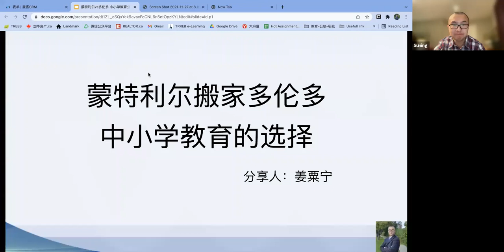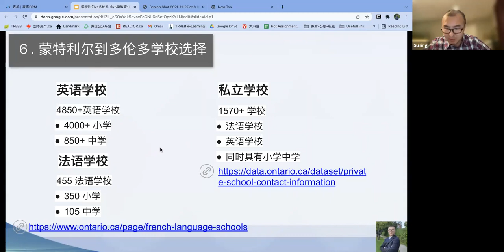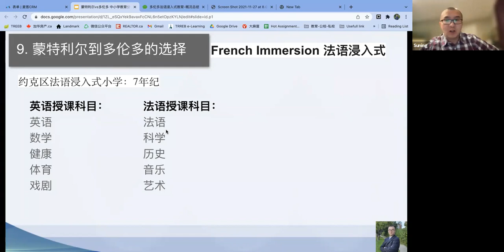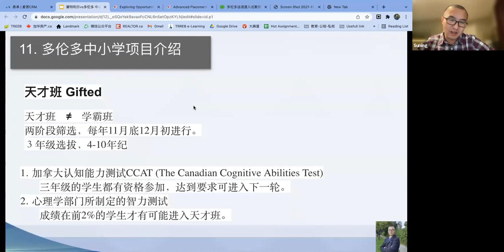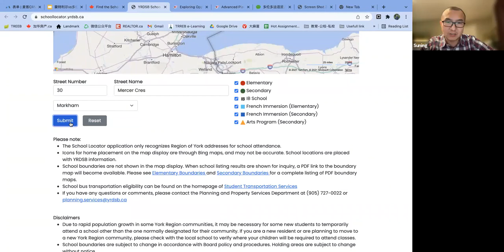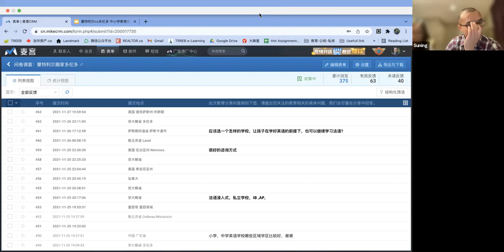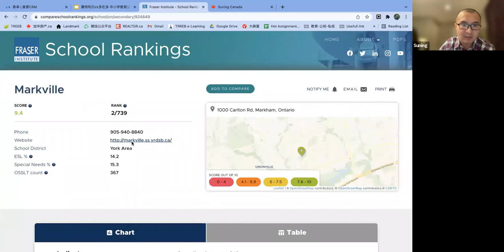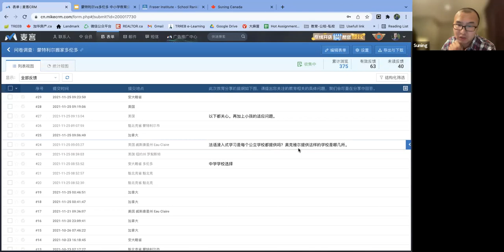搬家多伦多，孩子教育怎么选？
蒙城教育成长论坛是魁省在册的爱心公益组织，致力于打造蒙特利尔专业度和可信度最优的教育信息交流平台，为华人家长提供可靠丰富的教育信息和资源。
论坛公众号：MTL Education Forum

时间：22021年11月27日 周六20:00 PM
嘉宾：姜粟宁先生
多伦多持牌地产经纪
加拿大麦吉尔大学研究生
曾任uBreakiFix北美华人加盟商&加华招聘创始人
网站：SuningCanada.ca